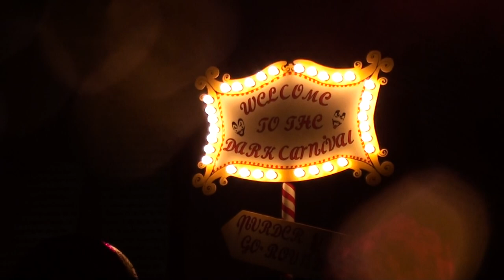Insane Clown Posse Perform at GOTJ 2014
The opening to ICP's 15th Annual Set at the Gathering of the Juggalos 2014.

[Pronounced: "The Sausage" - The BEEF Of Urban Media!].

Follow Us @TheSOSEG // @JeffSoster